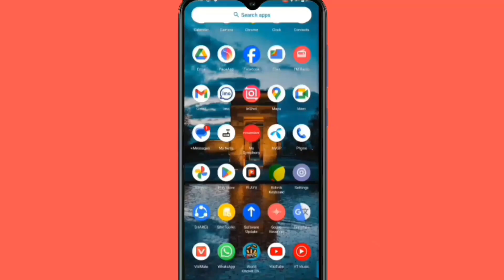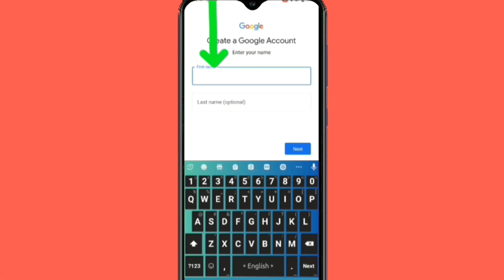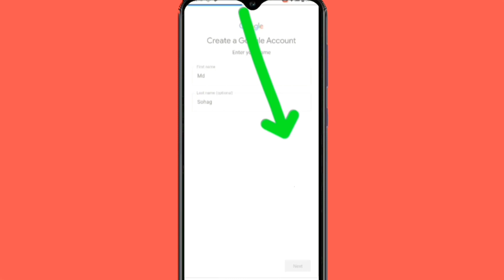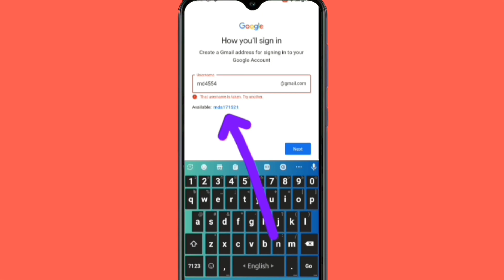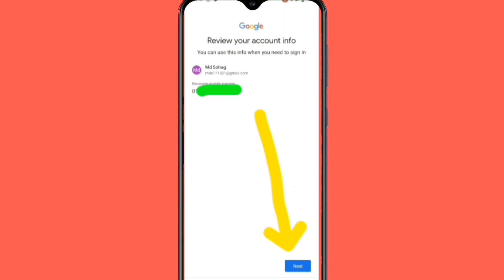জিমেইল আইডি কিভাবে খুলতে হয়৷ How to Creat Gmail Account in Android (bangla),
আপনারা আমার এই ভিডিও দেখার পর নিজের জিমেইল আইডি নিজেই খুলতে পারবেন।